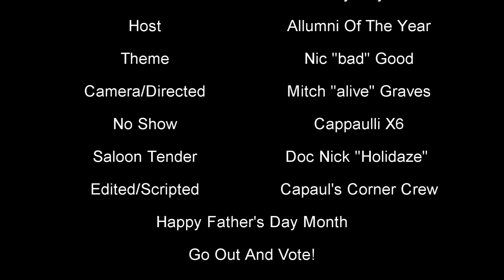"Joe Babe's On the Ballot" State Rep: Joe Bellino Dis: 17 Michigan 5:6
State Representative Joe "Babe" Bellino Jr District 17, of Michigan Stopped on by to delve into his political adventure and past times.